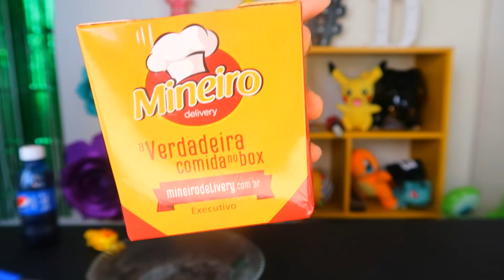Pedi uma MARMITA DE CAIXINHA no iFood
DARIO PRIOLLI
Caixa Postal 32
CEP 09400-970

bjos